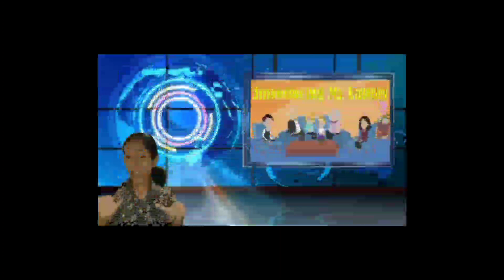Tugas Bahasa Inggris Kelas D Semester 2 || Memperkenalkan keluarga dalam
Ke media teman-teman Semua agar Chanel ini semakin berkembang 🙏🙏